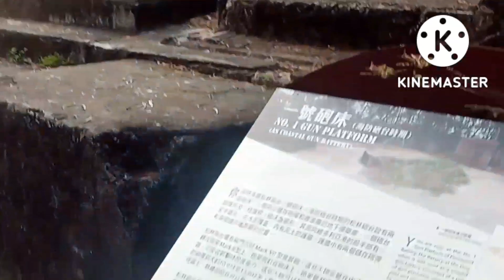Ada bangunan di atas gunung